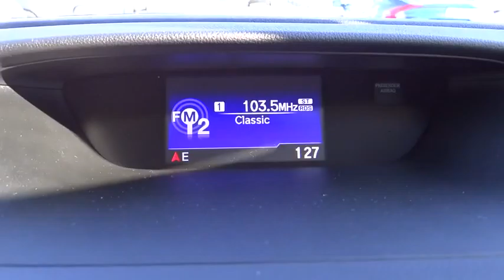2016 Honda CR-V Aurora, Denver, Highland Ranch, Parker, Centennial, CO 35734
2016 Honda CR-V